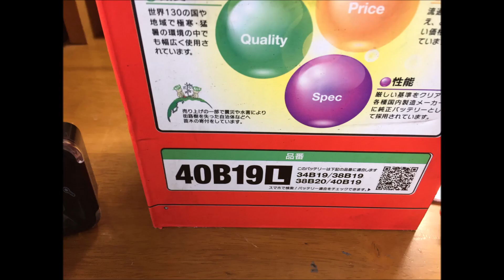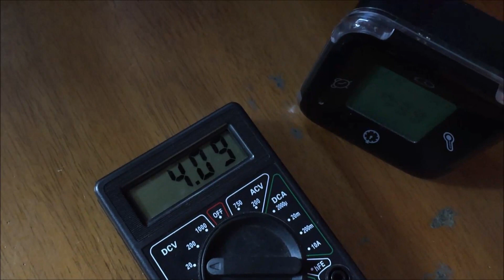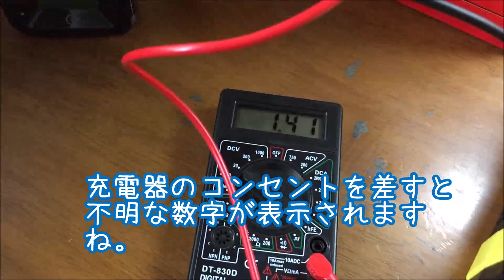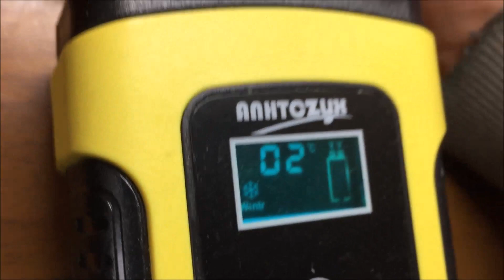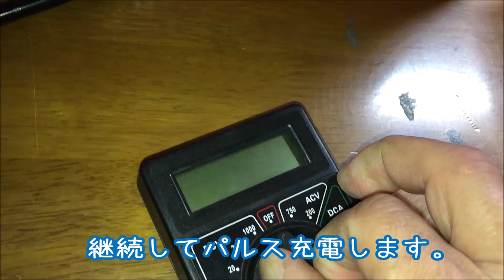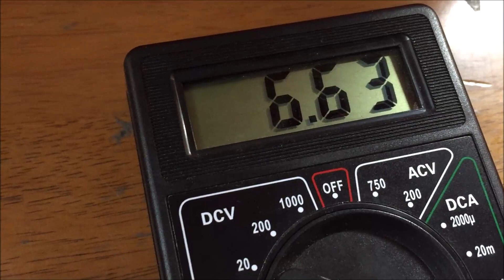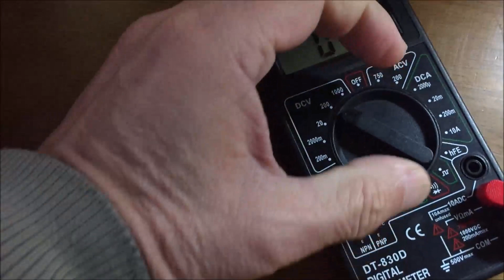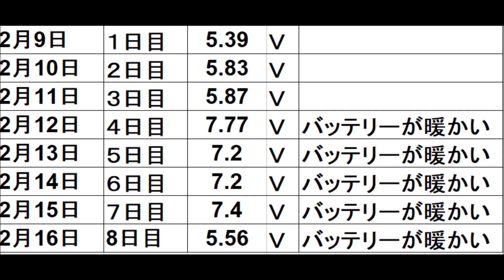今回は７日間パルス充電をしてカーバッテリーが回復出来るか？実験して見ました。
前回、24時間パルス充電を行いカーバッテリーの復活を行って見たけど
回復しなかったのをYouTubeに動画をUPロードしたら
コメントで24時間では復活出来ないよとの指摘で
７日間は必要との事でしたので
今回はパルス充電を7日間行いカーバッテリーが回復出来るか？
実験して見ました。